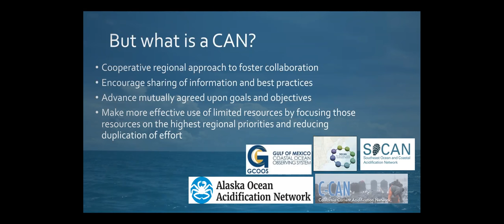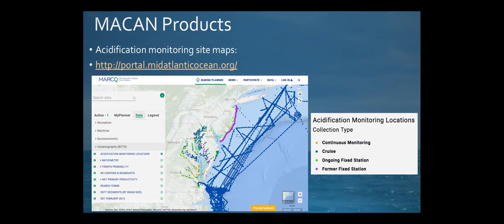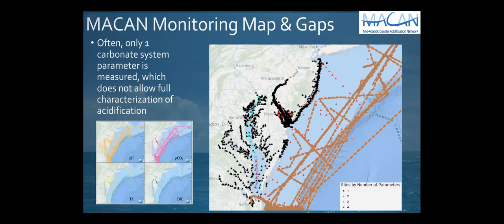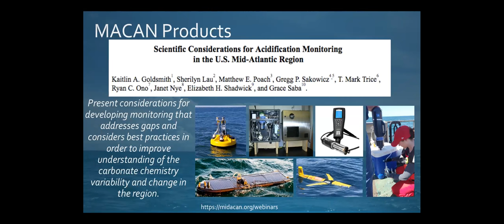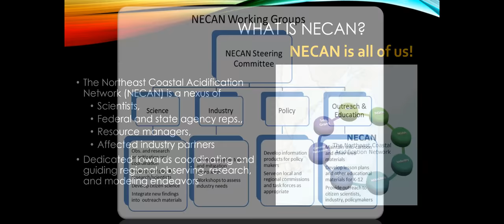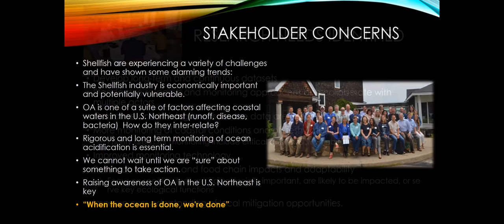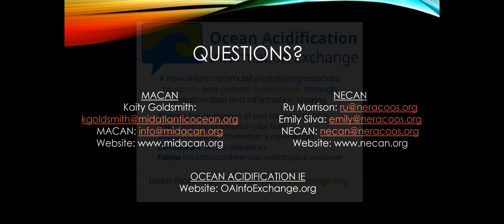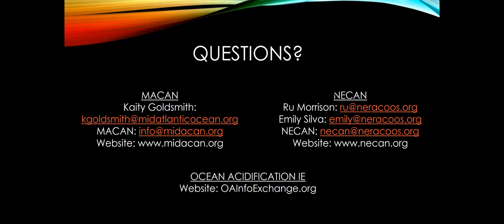Managing Global Acidification on a Regional Scale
This webinar originally aired on 2 October 2018.

Managing Global Acidification on a Regional Scale: How the US Mid-Atlantic and Northeast Coastal Acidification Networks (MACAN and NECAN) Are Working to Understand Impacts through Partnerships.

The chemistry of the ocean is changing. Carbon dioxide released through emissions and deforestation is absorbed and dissolved into the ocean. The regional Coastal Acidification Networks of the US Northeast and Mid-Atlantic (NECAN and MACAN) are consortiums of scientists, marine industry, and resource managers with a central goal of sharing information to better understand the impacts of acidification to appropriately manage and adapt to these conditions. Coordinators for NECAN and MACAN will discuss how these regional efforts work towards identifying and pursuing opportunities to understand coastal and ocean acidification in the Mid-Atlantic and Northeast, building upon the skills and interests of individual members and providing a forum to share best practices in monitoring, sampling collection, and researching effects to collectively meet the challenges of our changing coastal and ocean waters.